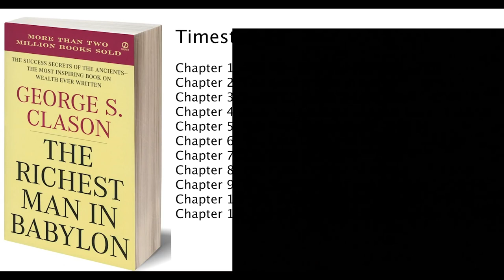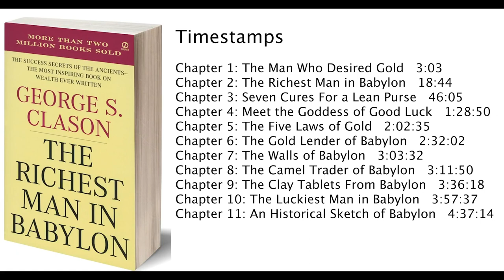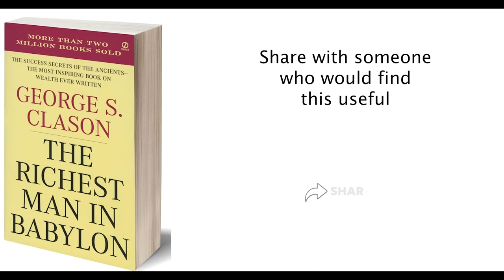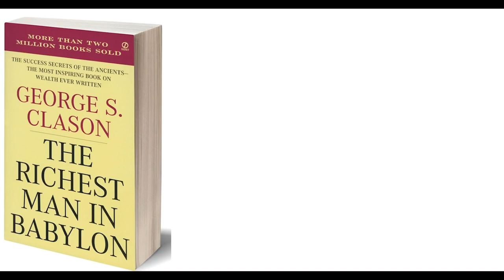The Richest Man In Babylon Full Audiobook with Timestamps